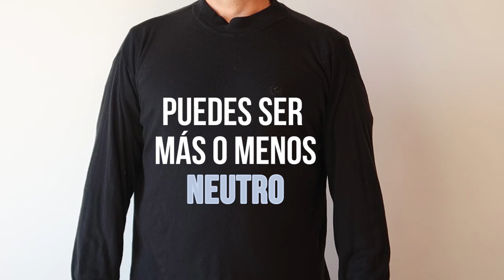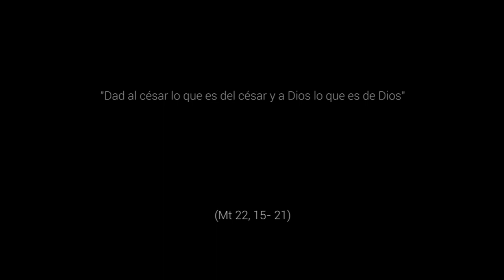Vida de servicio - 29º Domingo del Tiempo Ordinario, Ciclo A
Mt 22,15-21. Jesús nos pone frente a una elección. La elección sobre cómo vivir la vida, como vivir la fe: ¿Cómo quieres vivir, en los valores de lo que el césar representa (poder, dominio, riqueza, etc.) o en la dinámica del Dios de Jesús, en la vida que se hace servicio?
Comentando este texto del evangelio, el papa Francisco dice: "El cristiano está llamado a comprometerse en las realidades terrenales, pero iluminándolas con la luz que viene de Dios. El confiarse de forma prioritaria a Dios y la esperanza en Él no comportan una huida de la realidad, sino restituir laboriosamente a Dios aquello que le pertenece. Por eso el creyente mira la realidad futura, al de Dios, para vivir la vida terrenal con plenitud y responder con coraje a sus desafíos" (Ángelus 22 octubre 2017)